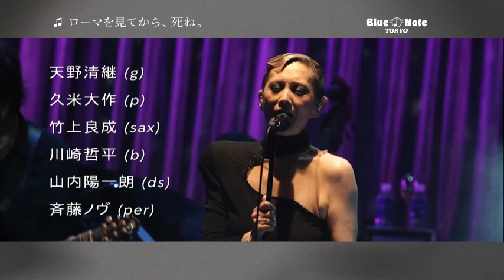MARI NATSUKI "MARI de MODE 3" : BLUE NOTE TOKYO 2019 trailer02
さまざまなフィールドで唯一無二の活動を続ける「プレイヤー」
夏木マリが今年も繰り広げるプレミアム・ステージ

MARI NATSUKI "MARI de MODE 3"

夏木マリ “マリ・デ・モード 3”

DATE & SHOWTIMES

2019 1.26 sat., 1.27 sun.

Open6:00pm Start7:30pm
★本公演は1日1ショウのみ

MEMBER

Mari Natsuki(vo)
夏木マリ（ヴォーカル）

Kiyotsugu Amano(g)
天野清継（ギター）

Daisaku Kume(p)
久米大作（ピアノ）

Yoshinari Takegami(sax)
竹上良成（サックス）

Teppei Kawasaki(b)
川崎哲平（ベース）

Yoichiro Yamauchi(ds)
山内陽一朗（ドラムス）

Nobu Saito(per)
斉藤ノヴ（パーカッション）

MUSIC CHARGE

￥13,000（税込）